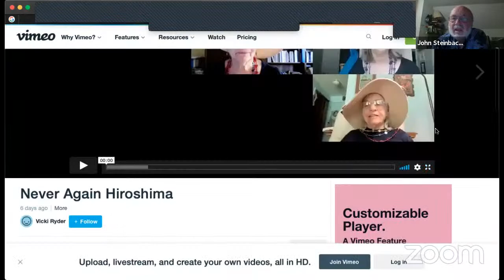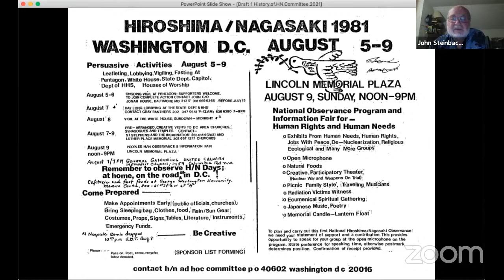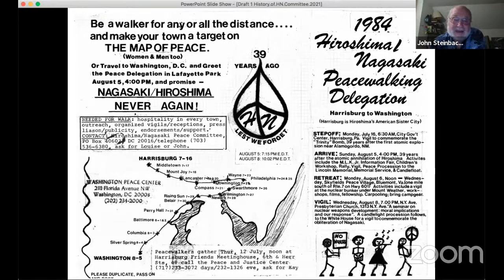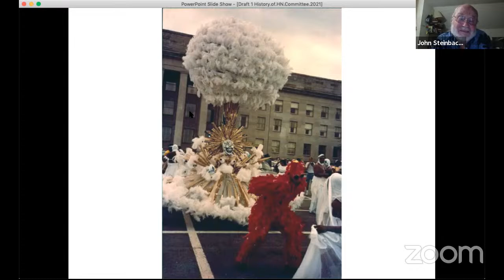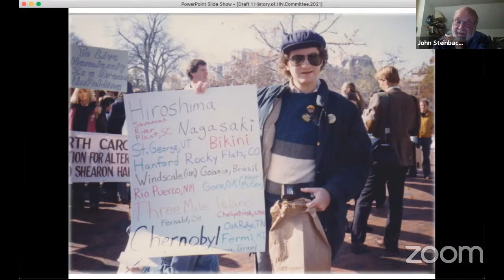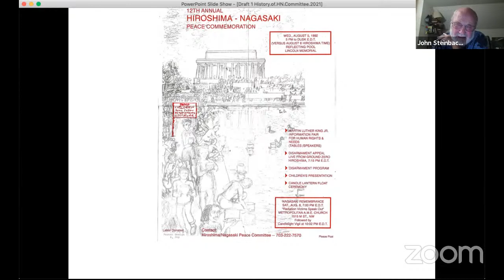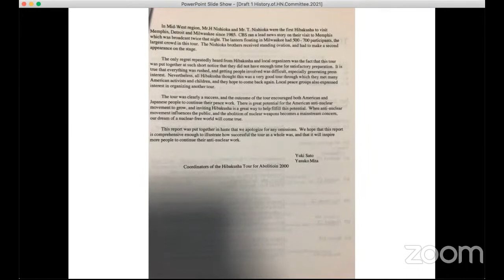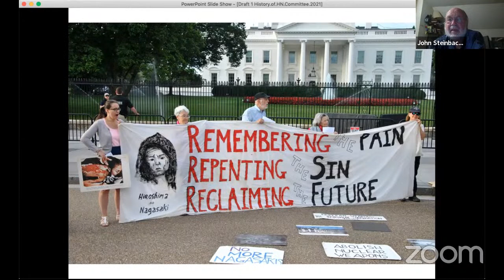Hiroshima Remembrance 1981 to 2021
We had a great Hiroshima commemoration on August 5, 2021, the 40th anniversary of the Hiroshima-Nagasaki Committee's first formal event.  During this zoom event, 150 historic photos were shared by John Steinbach, co-founder of the HNC, and commented on by a number of the 19 people who were able to join us.